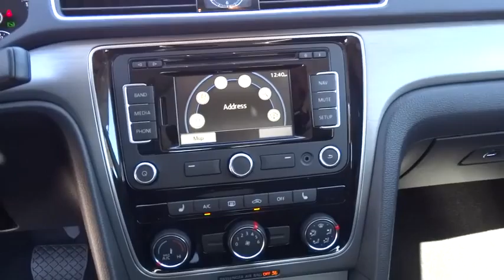2015 Volkswagen Passat Reno, Carson City, Northern Nevada, Roseville, Sparks, NV FC021448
2015 Volkswagen Passat
2015 Volkswagen Passat 1.8T SE - Stock#: FC021448 - VIN#: 1VWBT7A37FC021448

Moonroof, Heated Seats, Nav System, iPod/MP3 Input, CD Player, Onboard Communications System, FIRST AID KIT, Aluminum Wheels, LIP SPOILER, Head Airbag. Titianium Beige exterior and Titan Black interior, SE w/Sunroof & Nav trim. READ MORE!br /br /KEY FEATURES INCLUDEbr /Navigation, Sunroof, Heated Driver Seat, Back-Up Camera, Turbocharged, Satellite Radio, iPod/MP3 Input, CD Player, Onboard Communications System, Aluminum Wheels, Heated Seats MP3 Player, Keyless Entry, Remote Trunk Release, Child Safety Locks, Steering Wheel Controls. br /br /OPTION PACKAGESbr /LIP SPOILER, MONSTER MATS RUBBER MAT KIT (SET OF 4) heavy duty trunk liner w/CarGo blocks, FIRST AID KIT. SE w/Sunroof & Nav with Titianium Beige exterior and Titan Black interior features a 4 Cylinder Engine with 170 HP at 6200 RPM*. br /br /BUY FROM AN AWARD WINNING DEALERbr /Lithia Volkswagen of Reno sells new and used cars, trucks and SUVs near Sparks and Carson City, Nevada. We offer financing options and incentives for all Nevada Volkswagen customers. Conveniently accessible from I-580, our sales department is open seven days a week to serve you. Just a few miles south of I-80 and downtown Sparks, we are located at 7063 South Virginia Street in Reno. Please confirm the accuracy of the included equipment by calling us prior to purchase. br /